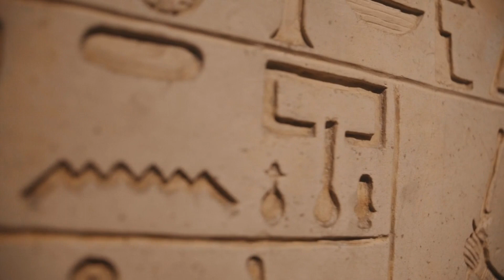Queen of canal | Queen Zubaida Who built canal Zubaida | To serve Hajj Pilgrims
In this video, we're going to explore the story of Canal Zubaida, Queen of the canal. She was born in the Berber Kingdom of Souss, in what is today Tunisia. She was a powerful queen who was able to build the canal with the help of her people.

Canal Zubaida is a remarkable story of one woman's determination and leadership. This video is a great way to learn more about this amazing queen and her important legacy.
Hello guys hope u are doing well
Today i will tell u About Queen Zubaida Fromm Abbasids reign
Famous for Canal Called canal Zubaida
Why she built this What was the purpose how they built this
You will know everything about this